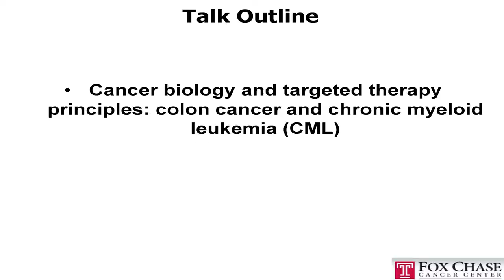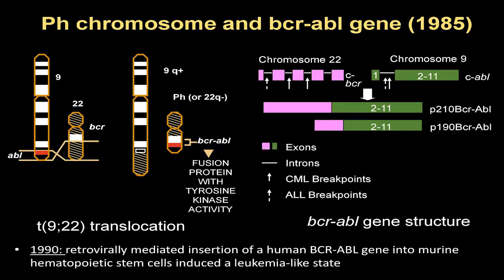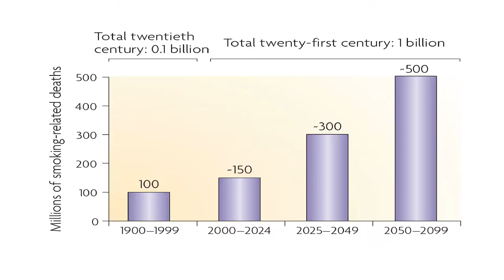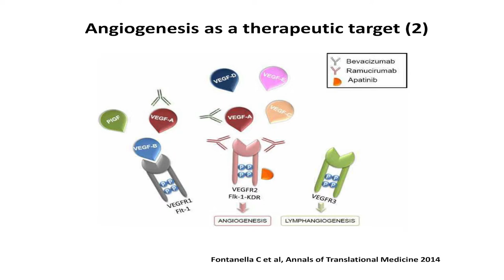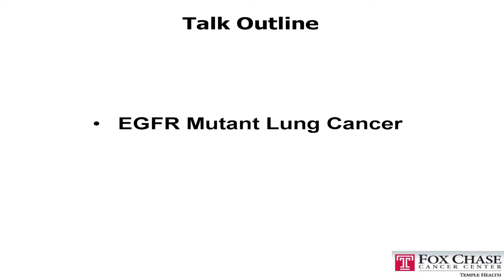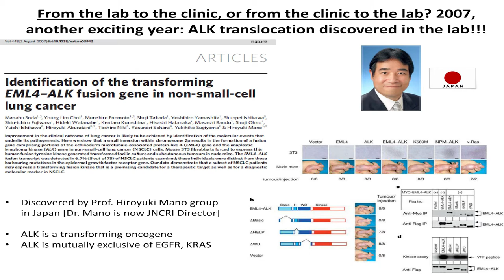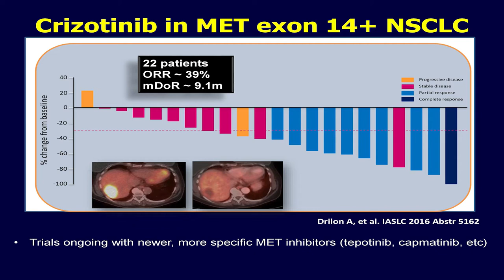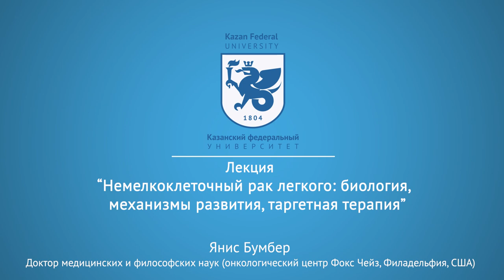Немелкоклеточный рак легкого: биология, механизмы развития, таргетная терапия. Лекция Яниса Бумбера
Лекция Яниса Бумбера - доктора медицинских наук, ассистента кафедры онкологии, гематологии Онкологического центра Фокс Чейз, Филадельфия, США, старшего научного сотрудника НИЛ «Молекулярные основы патогенеза и терапии опухолевых заболеваний» Института фундаментальной медицины и биологии КФУ.
В лекции рассмотрены рак легкого с точки зрения биолога и клинициста-онколога, современные методы молекулярной диагностики и лечения, механизмы развития и биология рака легкого, и современная таргетная терапия.